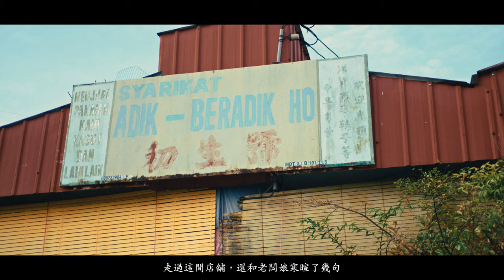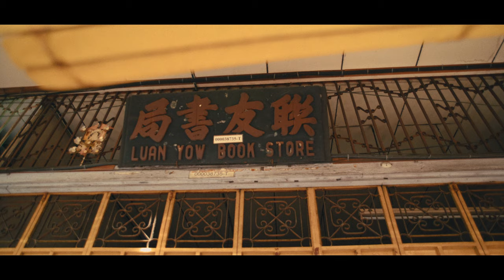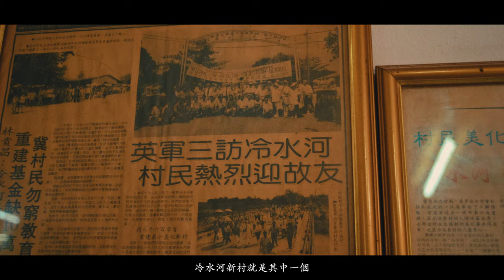鴨腿麵之鄉 Home of Duck Leg Noodles // 美羅 Bidor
Bidor is a town in southern Perak, Malaysia.
This town is famous for its variety of food, travellers frequently choose to stop-by at one of the eateries before continuing their journey.

Shot in January 2023. Color graded to own taste using a Film Emulation powergrade as base. Added grain.

Camera & Lens :
→ Panasonic Lumix S1
→ Minolta af 24-50mm f4, Samyang 85mm f1.4

Voice :
→ Chan Ka Woh  @voicemalaysia